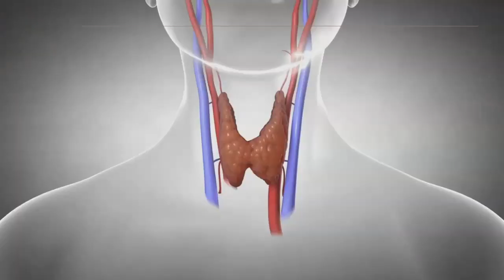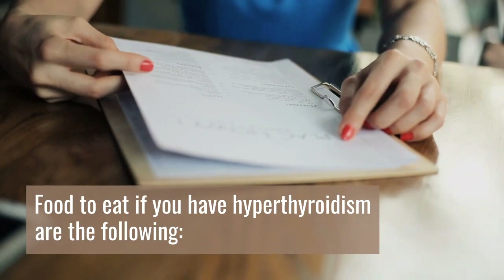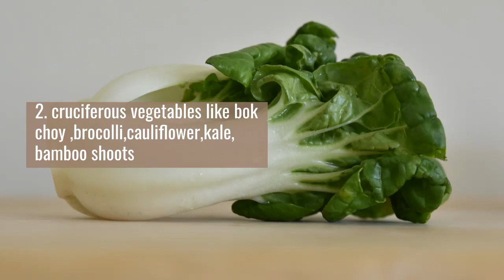WHAT IS HYPERTHYROIDISM/WHAT ARE THE LABORATORY TESTS FOR THE THYROID.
HOME NATURAL REMEDIES
LABORATORY
WHAT IS HYPERTHYROIDISM/WHAT ARE THE LABORATORY TESTS FOR HYPERTHYROIDISM
LABORATORY TESTS FOR THE THYROID.
Thumbnail image:
English: A woman suffering from Goiter. An enlarged thyroid gland has been depicted as well.